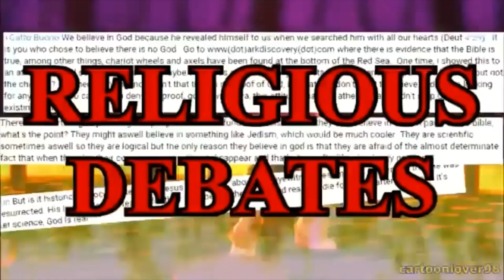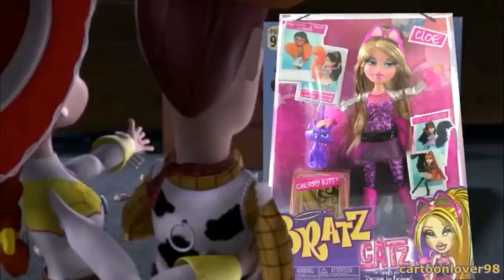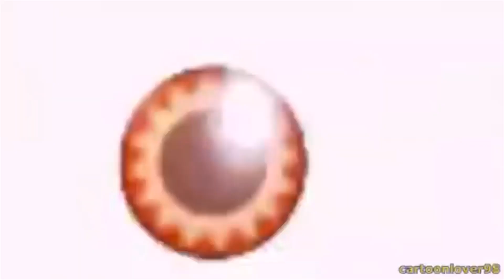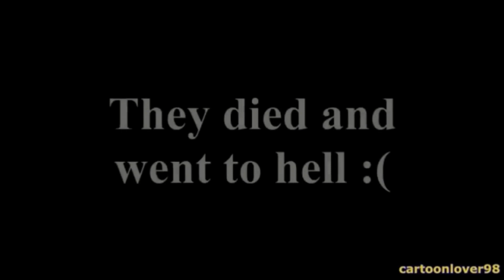YouTube Poop - Toy Story 2 - You Are Still A Sad, Strange Little Man (UK/PAL Toned Version)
Note: This is not my video, And it's not for kids.